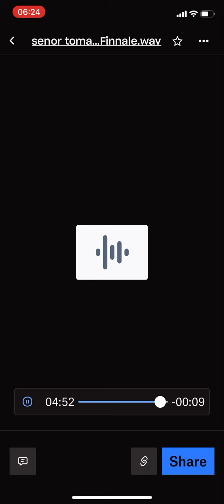Señor Tomato Man Re Edited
Señor tomato man
Señor with master plans
Where it all began
Tomato man

 Long ago a man in white
Was a farmer did whats right
He had his farm
Did no harm
Grew his greens
Wasn’t mean

Everyday he came home red
Took a shower went to bed
Told the folks  “it’s tomato paste”
As he wiped it from his face

Then one day he came to town
Saw the place all beaten down
Saw a father half alive
Told the farmer who survived

A band of outlaws came one day
Took the children and the dames
Took his arms and his aim
And his hat and then became

Señor tomates
El hombre combates
El con un hambre
Te mataré

As he rode into the night
The kidnappees were all in fright
Who were they and what they do
There’s no point they were doomed

Then the farmer heard their cries
Shot the outlaws through the eyes
Made them scream and agonize
The rest were left to soon demise

He lit them all up with his flames
Turned to ashes, shot their brains
Bought the folks some time to leave
They we’re shocked, they don’t believe

The kids were scared into their core
The farmer was a man of war
He was sinner and a saint
But that don’t mean he ain’t the

Señor tomato man
Tomato man

Solo eras un soldado
El mal vado
El hombre que solo matas
Por pavo
You’re nothing more than just a demon
You think can become a free man?

You dress in white to hide your plight
You use your might to fight for the light
You make me sick what a sight!
What you have to say for yourself?

“Just shut up and Die”

Clouds broke, mountains beveled
A battle by surviving devils
From sunrise to sundown
The folks soon returned to town

 It was silent in the end
They all waited for their friend
Then he came across the bend
All drenched and wet and covered in red.

Señor tomates
El hombre combates
Te mataré